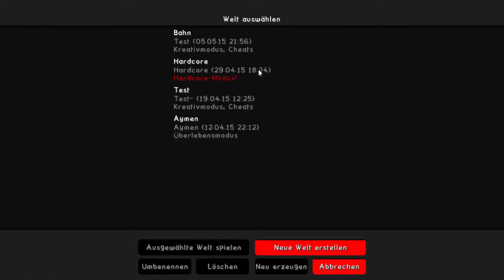KOMM ENDE ALLEIN STOP DER AUFNEHMEN! - Minecraft Hardcore Part 7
Ich hoffen es hat euch gefallen :)